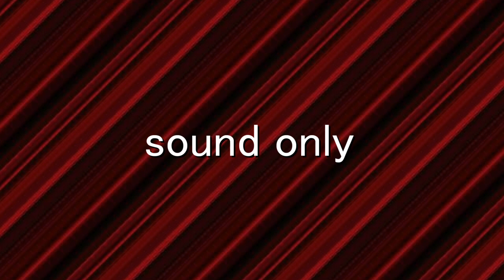ブレイブリーデフォルト フライングフェアリー実況プレイpart１８